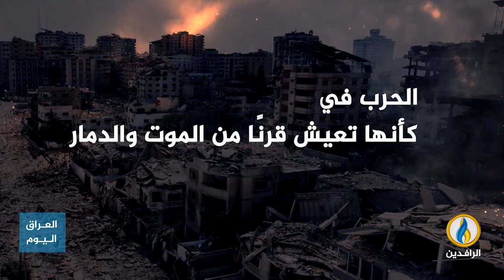انفوجرافيك | قطاع غزة.. قرن من الموت والدمار